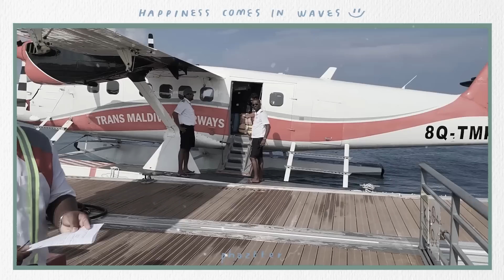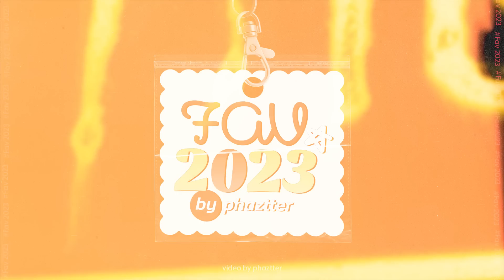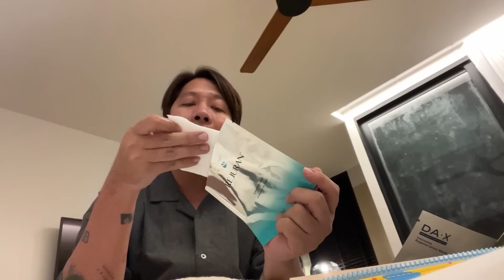[167] 20 สิ่งที่ชอบที่สุดในปี 2023 | phaztter